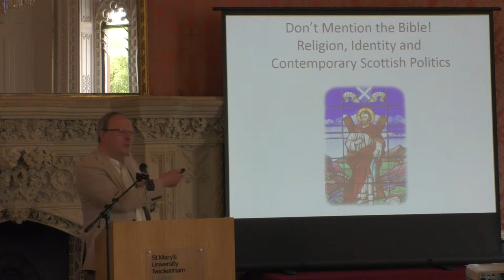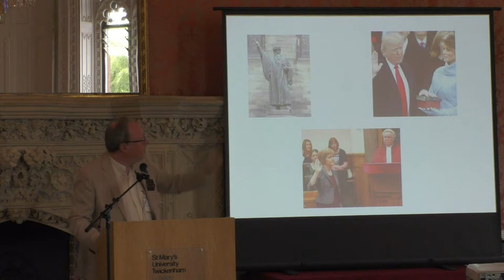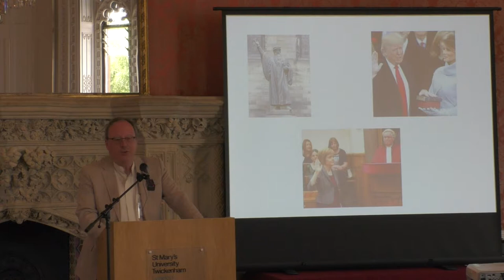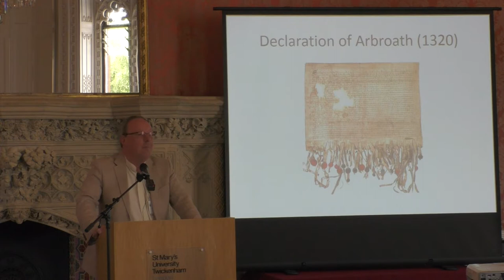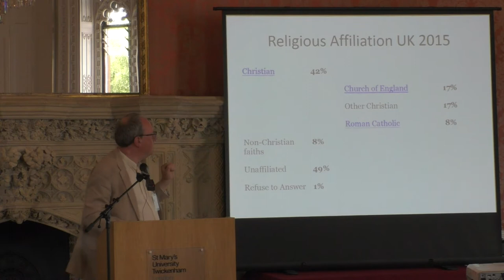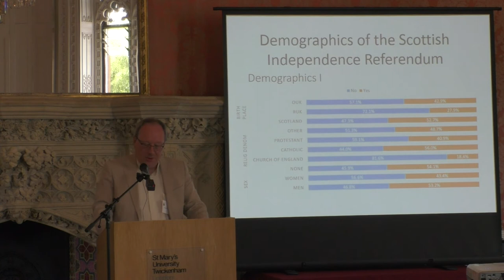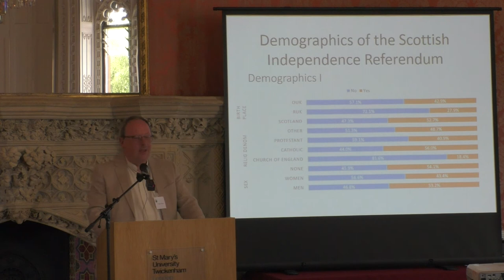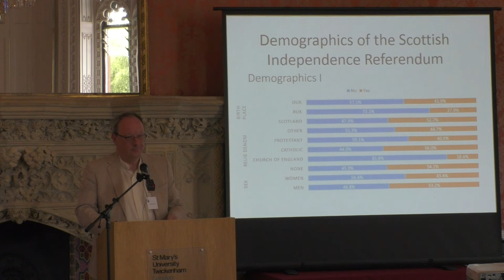'Don't Mention the Bible! Religion, Identity and Contemporary Scottish Politics’: Hugh Pyper